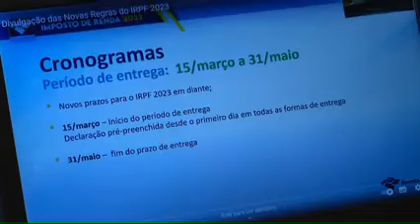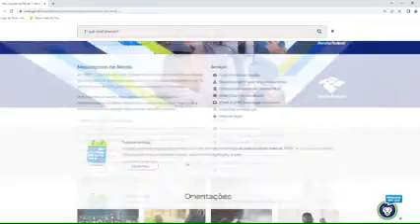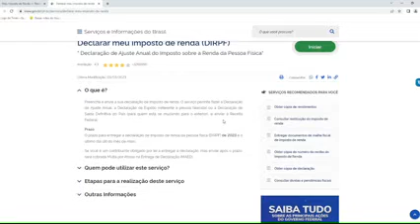Receita libera programa para declarar Imposto de Renda 2023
JornaldaTVC | 2ª edição. O programa gerador da Declaração de Imposto de Renda (IR) de 2023, referente ao ano-base 2022, está disponível para ser baixado na página da Receita Federal. A liberação do programa foi antecipada para ajudar o contribuinte que pode se organizar e juntar a documentação que for necessária.